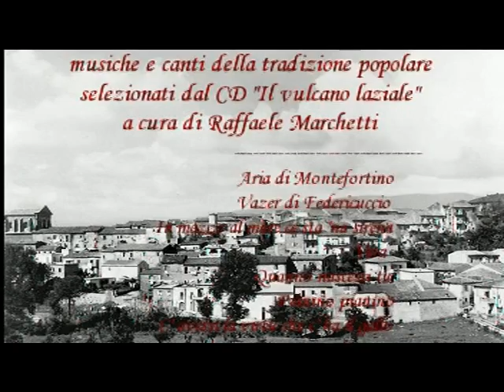Memorie di Giulianello